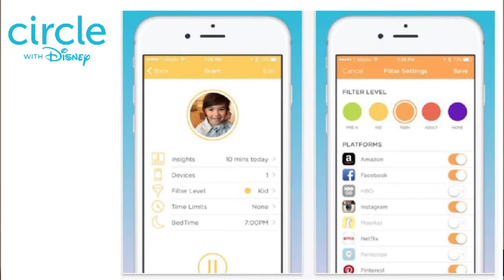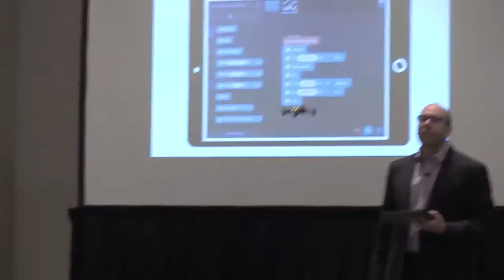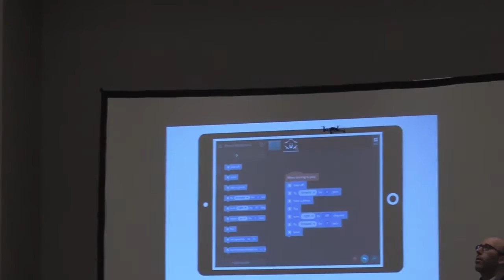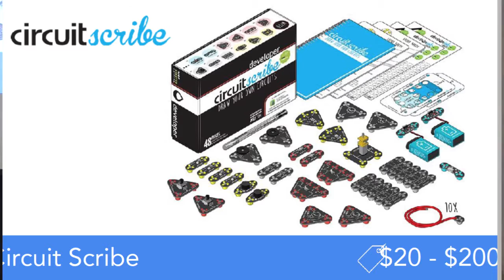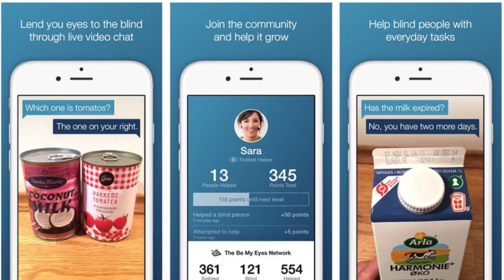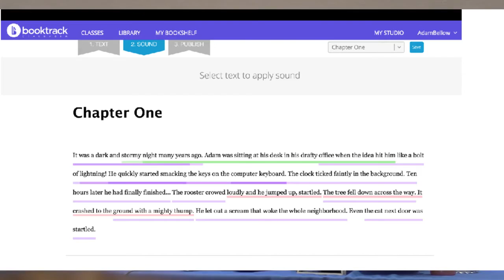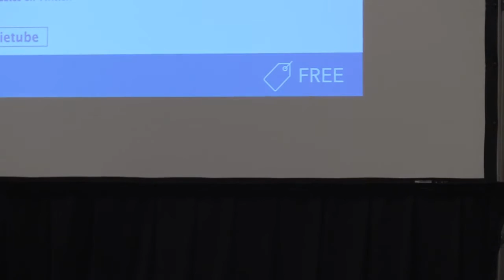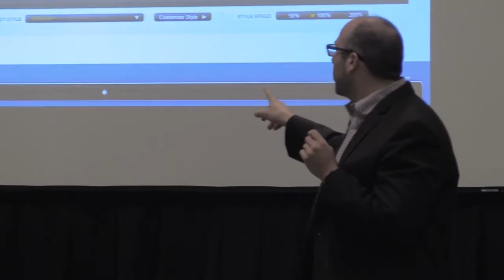K - Untangling the Web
There are so many wonderful FREE web tools out there " come and explore with our keynote, Adam Bellow, some of the best ones to engage your students and make learning even more exciting. Adam's session explores hardware devices that can enhance making and creating in the classroom such as Kano Computer and Tickle App. Web apps that can be used to create and share across all curriculum areas include Canva, uJam, IFTTT, and more.